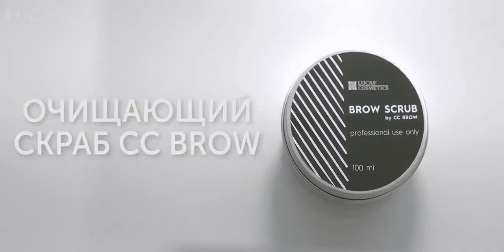Окрашивание бровей краской Lucas Cosmetics CC Brow